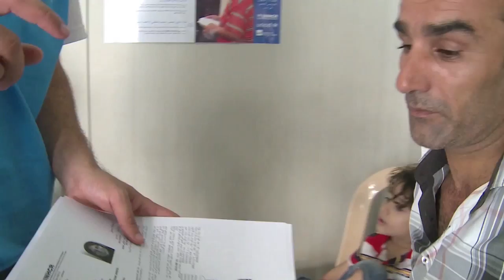Refugiados sírios lotam salas de imigração no Líbano | Nações Unidas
Após 3 anos de conflito, histórias de perdas e de tragédia se tornaram frequentes para muitos cidadãos sírios. Mohamed, a mulher e os quatro filhos tiveram de fugir da Síria e pedir abrigo num campo de refugiados no Líbano.

Tal como essa família, muitas pessoas passam pela dura realidade de viver como refugiados. A agência das Nações Unidas para os refugiados,  ACNUR, está no terreno para providenciar apenas algum conforto comparado com tudo aquilo que deixaram para trás.